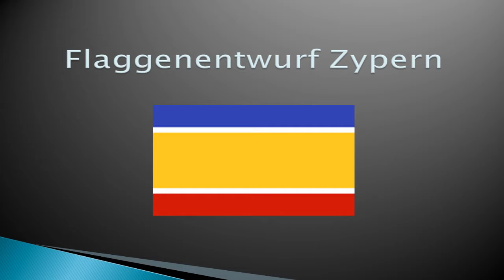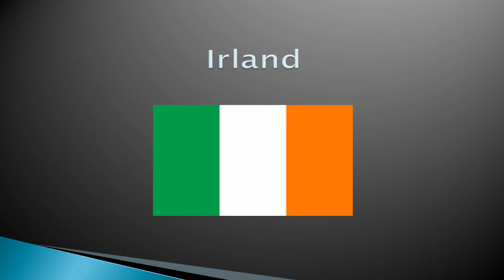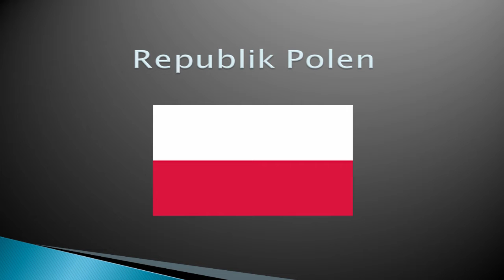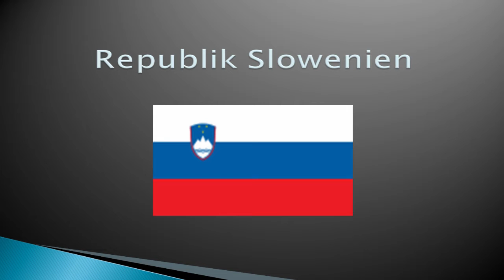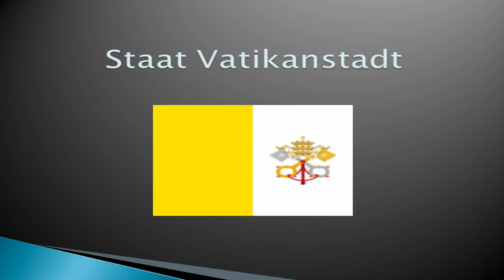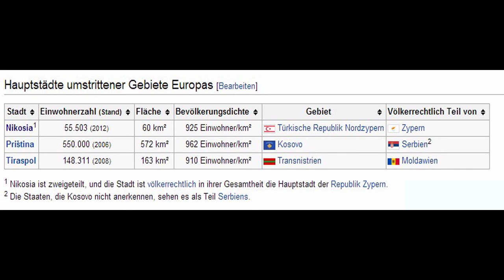Alle Flaggen Europas in 5 Minuten (Kinoformat)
Dies ist lediglich eine Neubearbeitung im Kinoformat, der Stand ist Anfang 2013 - etwaige Änderungen bitte selbst recherchieren :)

Song: Everything get lost (Ambient/Chillout-Mix)